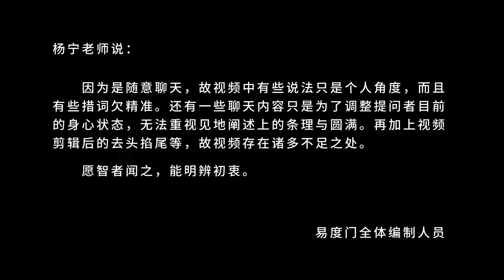听懂就去修 易度门 聊天室汇辑2017年9月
听懂就去修
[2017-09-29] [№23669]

Last update at 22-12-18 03:15:52